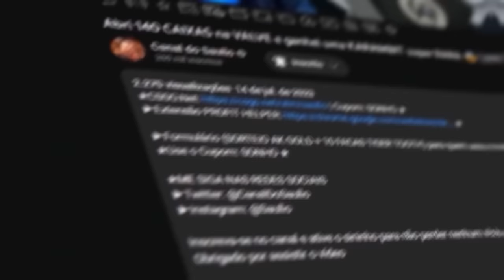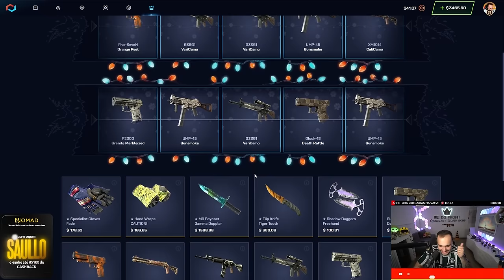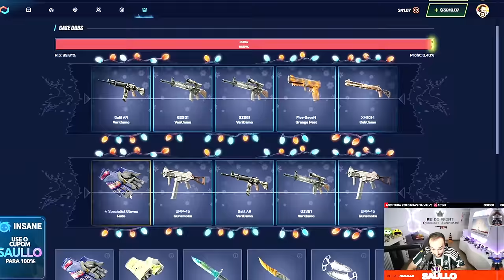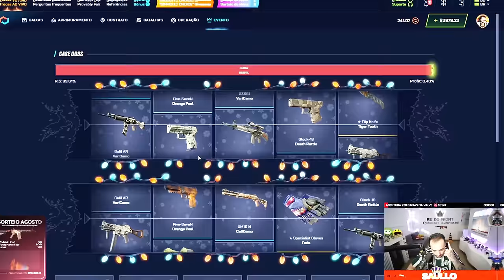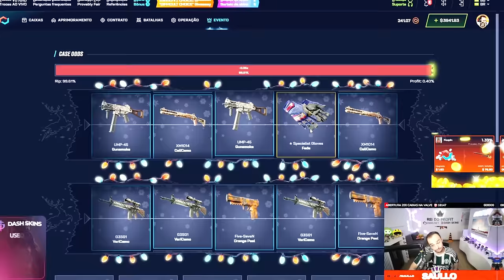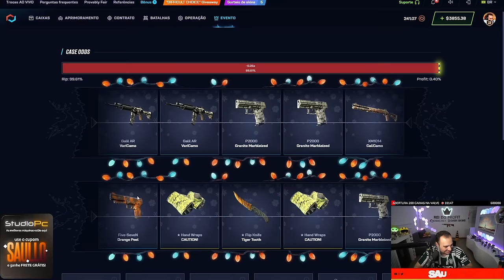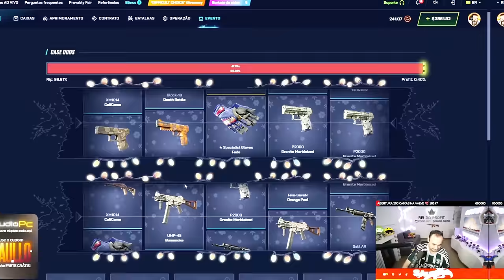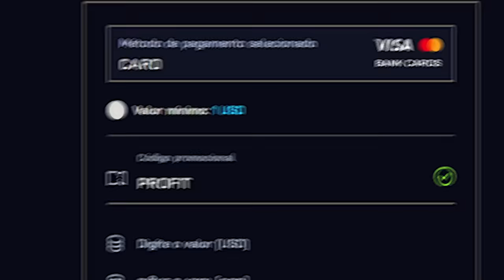Ganhei uma AWP DESERT HYDRA em uma CAIXA de 1 DOLAR e 50 CENTS 😱🤑😱🤑